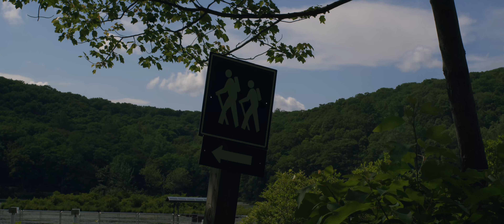Blackmagic Pocket cinema 6k footage (June)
Some footage I shot on the blackmagic 6k with contax zeiss 35mm lens